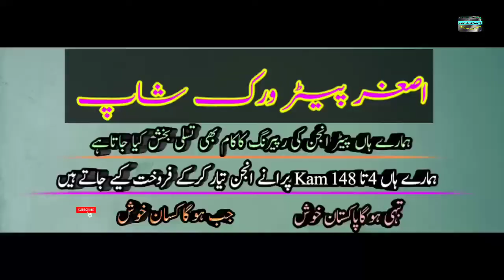JD 18 hp Diesel Engine punajb in pakistan Mr Asghar 2020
JD 18 hp Diesel Engine punajb in pakistan Mr Asghar 2020JD 18 hp Diesel Engine punajb in pakistan Mr Asghar 2020